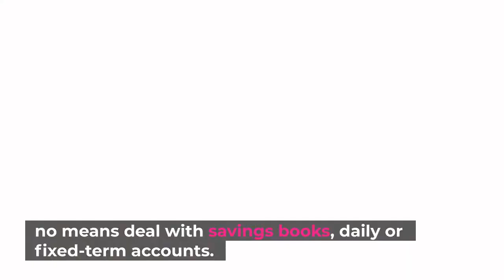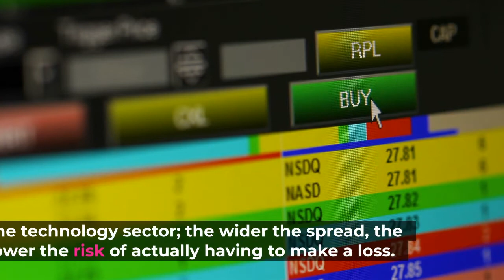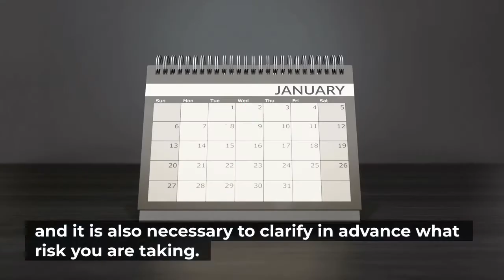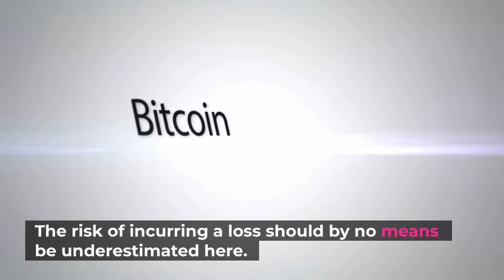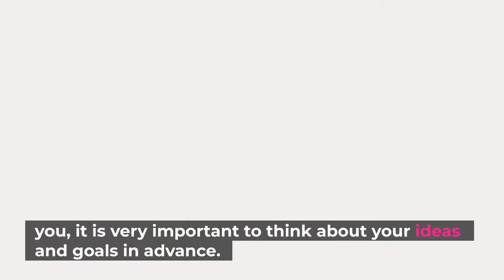🔴 Investing Money In Old Age - 5 Options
🔴 Investing Money In Old Age - 5 Options | Women's Financial Freedom

This channel is all about Financial Freedom from a women's point of view and a community for fearless women of all ages. We stand for financial freedom motivation and female empowerment, inspiring minimalism,  chances in cryptocurrencies, lifestyle design & healthy habits. We provide tips and show tricks for people with a passion for Online business whether you want to build up your own business or create only a side hustle to make life a little easier.

✅ If you want to start your own journey with savings, stocks, cryptocurrencies and social tokens - what we highly recommend - these are the platforms that we use on a daily basis and recommend:

●▬▬▬▬▬▬ Recommended Videos ▬▬▬▬▬▬▬●

●▬▬▬▬▬▬ Our Resources ▬▬▬▬▬▬▬●

Furthermore, we love it if you join us, leave a comment or like our videos.

Please enjoy our entertainment as we create our compilations with 💖 love 💖 for you.

We are no professional financial advisers of any kind. These videos are for information, inspiration, and entertainment purposes only. Investing money always involves risks. Your investments are solely your responsibility. We recommend you conduct additional research. We are merely sharing our opinion with absolutely no guarantee of gain or performance on investments.

Yes, we own commercial licenses for all the content used in our videos.